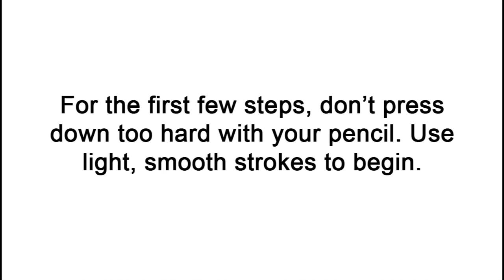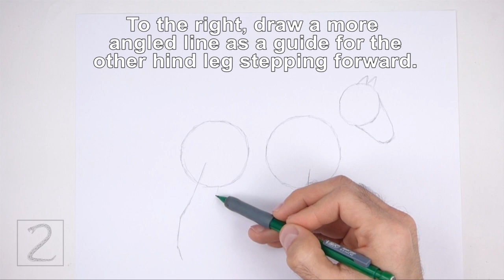How to Draw a Horse (Gypsy Vanner / Irish Cob)